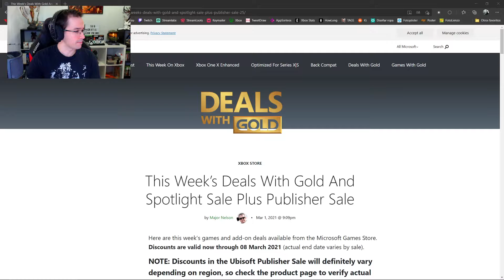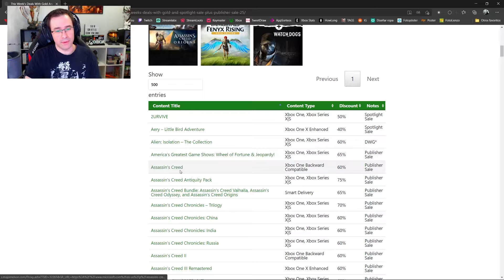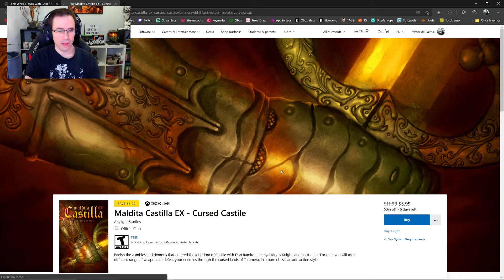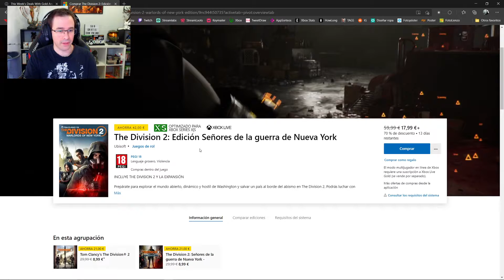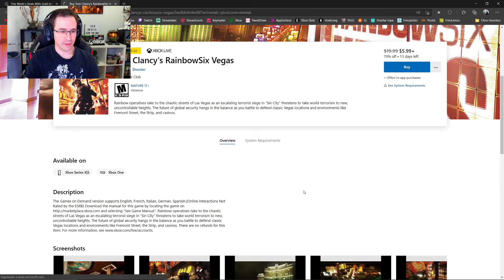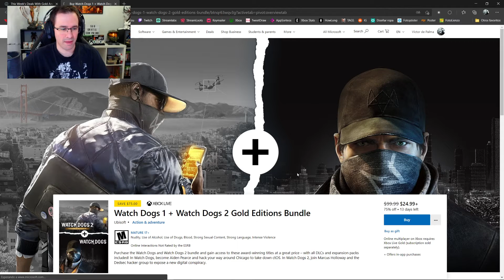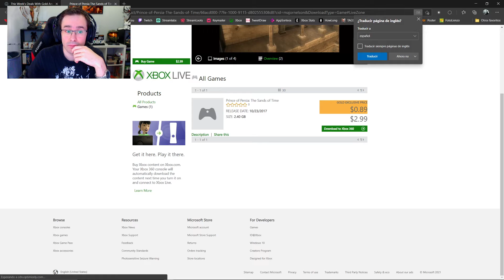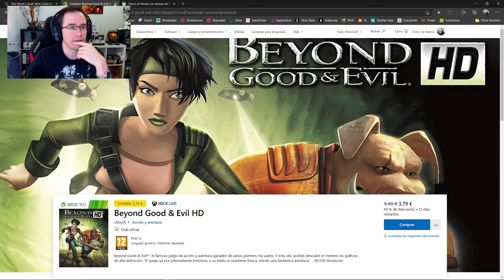OFERTAS XBOX LIVE GOLD y ESPECIALES de UBISOFT + RECOMENDACIONES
Aquí tenéis un pequeño repaso a las ofertas de esta semana de Xbox, incluidas las GOLD y las ESPECIALES de Ubisoft. ¡Dejad vuestro like y disfrutadlo!